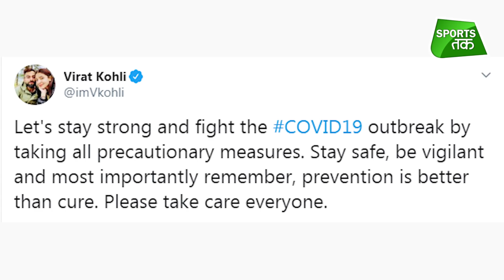Virat Kohli ने Coronavirus Threat पर Fans के लिए दिया खास Message | COVID-19 | Sports Tak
Indian Skipper Virat Kohli reacts to Coronavirus threats and requests to keep precautions for being safe.